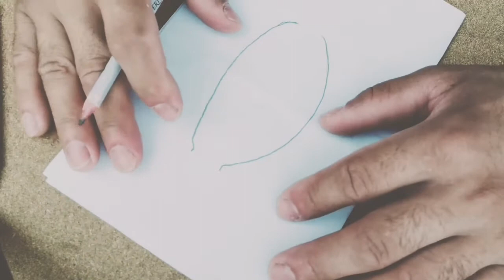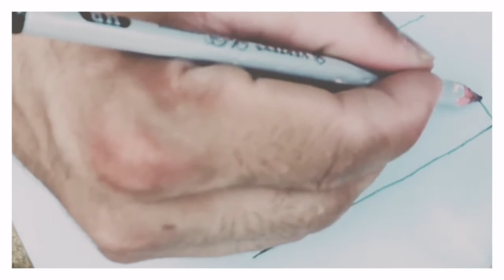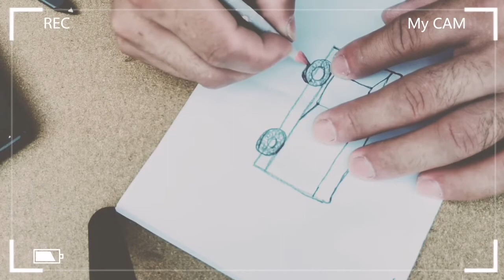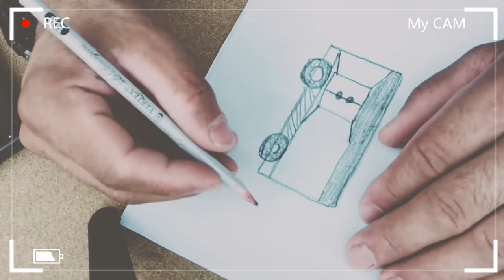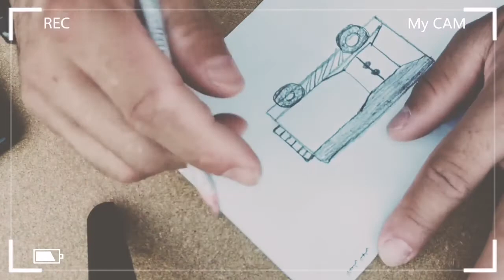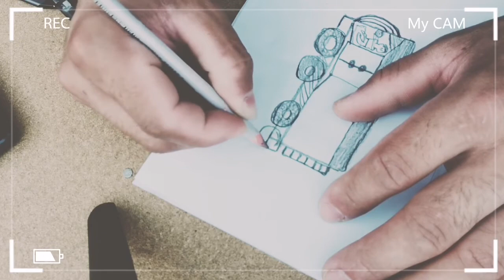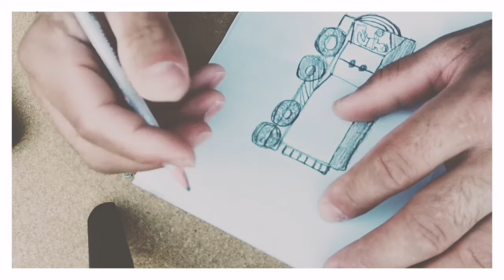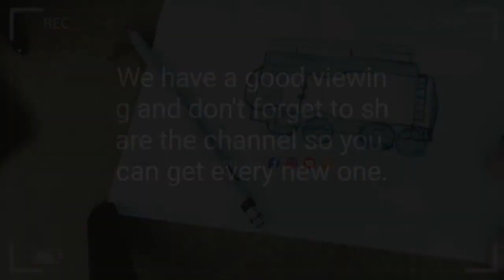Fine arts and paintings الفنون الجميلة واللوحات ستعجبك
Drawings, art, creativity.
 Draws a fish, draws a bus, draws drawings.

 new
 If you like the video, back us up.

 Blake, press until we get everything.
 A new one.